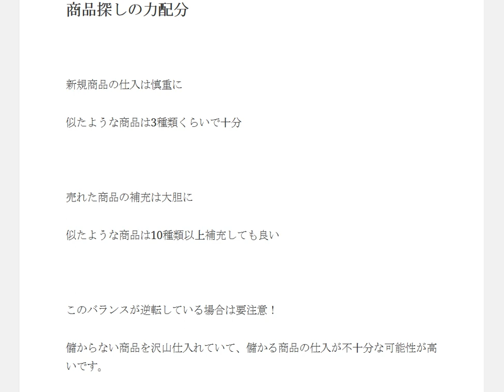売れた商品の補充は大胆に商品探しの力配分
1日10分で月10万円を稼ぐ! Amazon輸出ビジネスがわかる本　出版社:ソシム (2013/11/22)